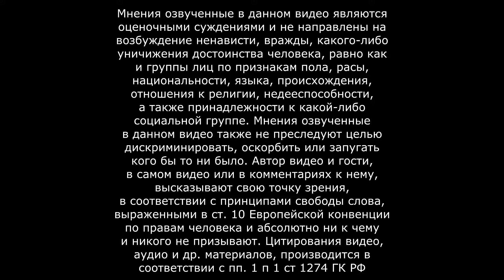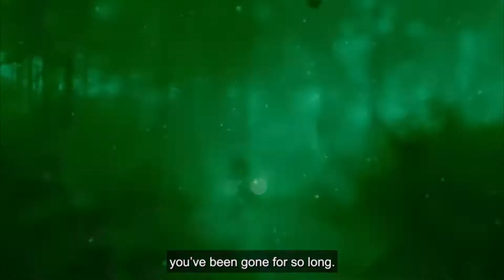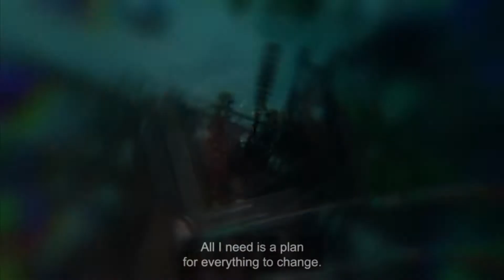Релиз Chernobylite - Выживание в Чернобыле полностью на русском языке!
Научно-фантастическая игра в жанре ужасов с элементами выживания. Исследуйте невероятно реалистичную зону отчуждения Чернобыльской АЭС, воссозданную с помощью 3D-сканеров, и погрузитесь в нелинейную историю, дабы выяснить правду о вашем прошлом.

Цитаты великих людей: “Интересная история, концовку которой почти невозможно угадать. Определённо один из лучших сюжетов, что я встречал. Графика на хорошем уровне, сама механика тоже неплоха. Интересная система прокачки персонажа, здесь тебя будут обучать различными навыками твои союзники. Также придётся обустраивать базу (только внутри). В этой игре надо постоянно выбирать, причём каждый выбор на что-то влияет, поэтому прежде чем что-то сделать, хорошенько подумайте, иначе это может привести к плохим последствиям, но, к счастью, в случае неправильного выбора( если такой есть) у вас будет возможность исправиться. Оружия немного - револьвер, винтовка и дробовик, но к каждому идёт куча модификаций. Видел отрицательные отзывы, ни чем не обоснованные, вы им не верьте. Рекомендую к покупке, сам я покупал ещё до релиза, дошёл до финальной миссии и ждал 28 июля. И вот сегодня я завершил эту историю. Очень интересную и запутанную историю.”

РЕКОМЕНДОВАННЫЕ:

o ОС: Windows 7 SP1 (x64), Windows 8 (x64), Windows 10 (x64)
o Процессор: Intel Core i7 4790k CPU
o Оперативная память: 16 GB ОЗУ
o Видеокарта: Geforce GTX 970/GTX 1060 or AMD Radeon RX 480/RX 570
o DirectX: Версии 11
o Место на диске: 40 GB
o Дополнительно: 30 FPS @ Ultra Video Settings / 60 FPS @ HIGH Video Settings